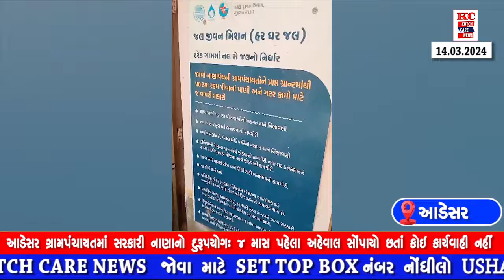આડેસર ગ્રામપંચાયતમાં સરકારી નાણાનો દુરૂપયોગ: 4 માસ પહેલા અહેવાલ સોંપાયો છતાં કોઇ કાર્યવાહી નહીં